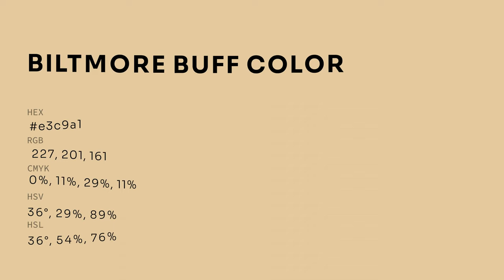Biltmore Buff color e3c9a1 hex color - Yellow color - Cool color e3c9a1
What color is Biltmore Buff ? e3c9a1 hex color - Yellow color - Cool color e3c9a1

Hex e3c9a1 Color Code is also known as Biltmore Buff color.